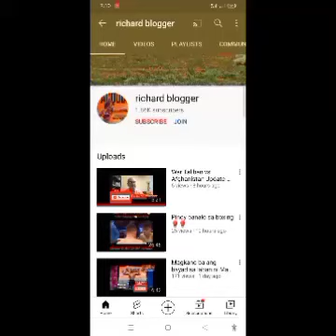JOHN RIEL CASIMERO | hinamon ni NONITO DONAIRE | SUNTOKAN SA KALYE.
Richard blogger